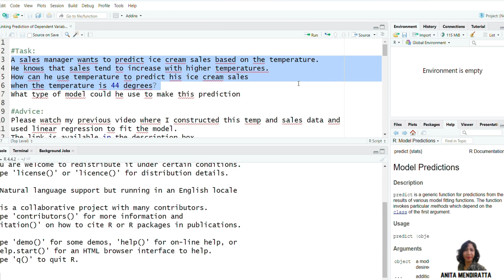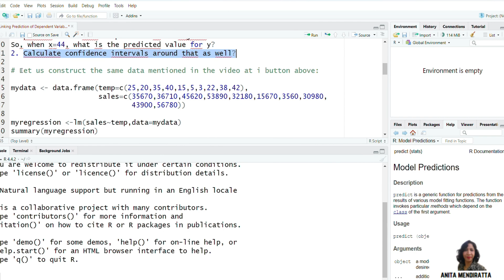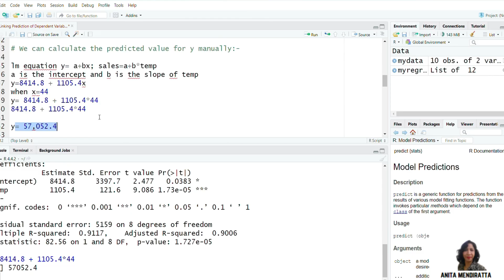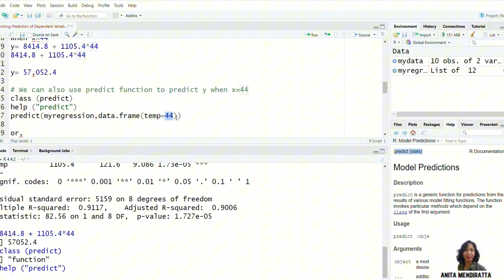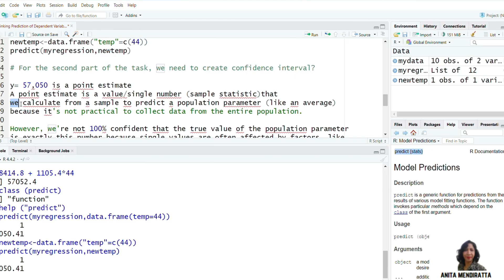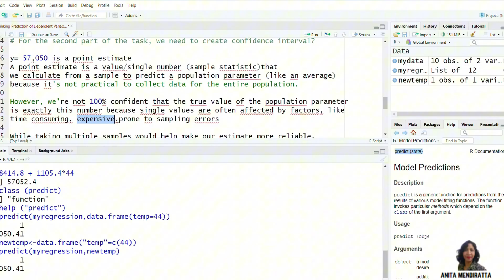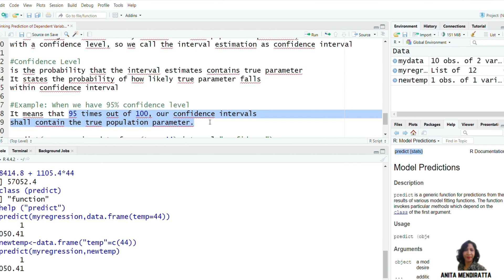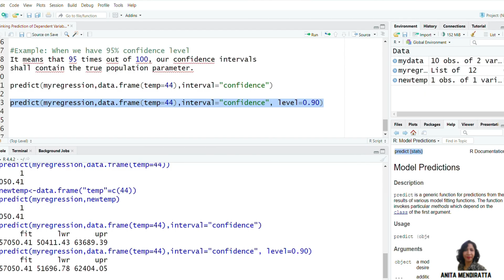R Studio: Linkages- Dependent Variable Prediction and Confidence Interval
In this video, we’ll walk through a real-world scenario where a sales manager is looking to predict ice cream sales based on temperature data. We’ll show you how to use R Studio to build a linear regression model for this prediction and calculate confidence intervals to measure the uncertainty around our predictions.

What You’ll Learn:
Predicting Sales: How to use temperature (independent variable) to predict ice cream sales (dependent variable) when the temperature is 44 degrees.

Confidence Intervals: How to calculate confidence intervals to estimate the range of possible sales values, offering a better understanding of the prediction’s uncertainty.

R Script Breakdown:
We’ll start by creating a dataset with temperature and sales information, then fit a linear regression model to the data. From there, we’ll predict sales for a temperature of 44 degrees and calculate a confidence interval around that prediction.
R Script Example:

# Task: Predicting ice cream sales based on temperature

# Fitting the linear regression model
myregression ‹- lm(sales ~ temp, data=mydata)

# Summary of the model
summary(myregression)

# Predicted value for y (sales) when x = 44 (temperature)
y = 8414.8 + 1105.4 * 44

# Manually calculating
print(y)

# Using predict() function for prediction
predict(myregression, data.frame(temp = 44))

# Calculating Confidence Interval for the prediction
predict(myregression, data.frame(temp = 44), interval = "confidence")

("Please note that YouTube does not allow angled brackets in video descriptions. Therefore, I have used the Unicode large ‹ symbol as a replacement.")

Step-by-Step:
Create the Data: We define the data with temperature and sales.
Fit the Model: We use linear regression to model the relationship between sales and temperature.
Predict the Sales for 44°C: We calculate the predicted sales using the regression equation.
Confidence Interval: We calculate the confidence interval for the prediction at 44°C to quantify the uncertainty in our estimate.

Key Terms Explained:
Point Estimate: The predicted sales for a given temperature, like 57,052.4.

Confidence Interval: A range of values within which the true value is likely to fall. For example, with a 95% confidence level, we expect the true sales value to be within the calculated interval 95 times out of 100.

Important Reminder: If you haven’t watched my previous video where I constructed this data and used linear regression, be sure to check it out!
or, click the "i" button above.

Channel: @anitamendir